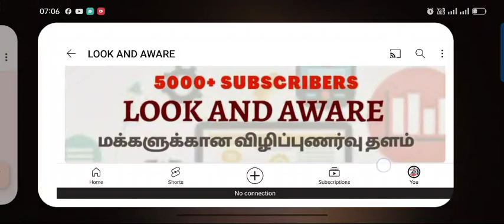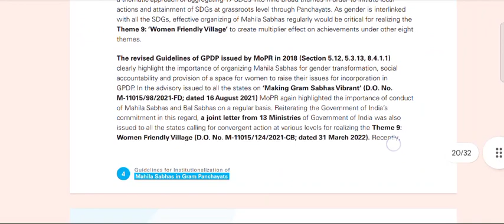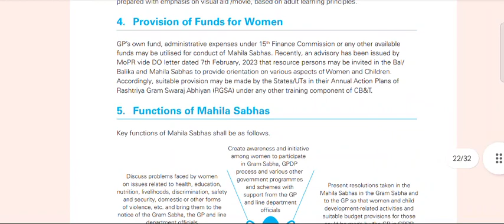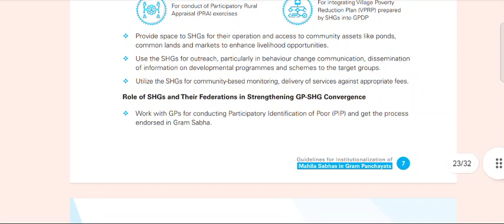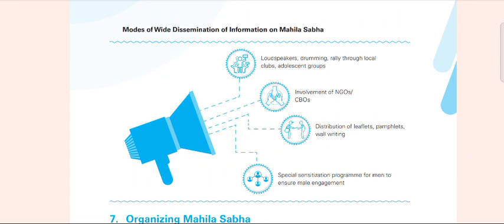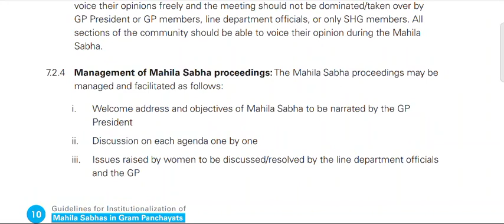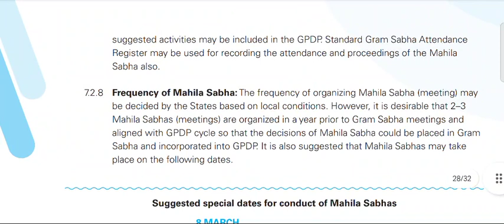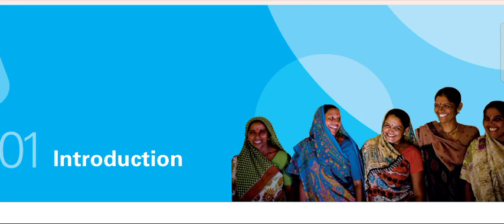கிராமங்களில் மகளிர் சபை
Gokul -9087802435